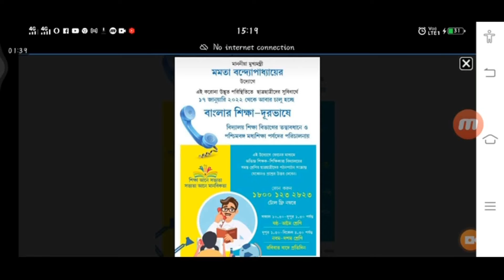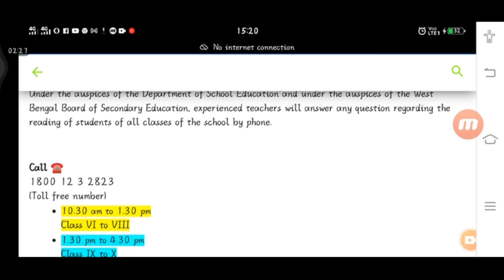Banglar shiksha Durabhash